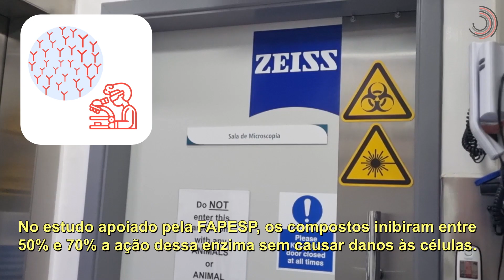Ciência SP | Identificados três compostos naturais que impedem a replicação do coronavírus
Pesquisadores do Instituto de Ciências Biomédicas da USP em colaboração com a Universidade de Hamburgo, na Alemanha, identificaram três compostos naturais com potencial para serem testados no tratamento da COVID-19. Todos são derivados do fenol e classificados como polifenóis, uma classe de bioativos presentes em plantas.

As moléculas foram selecionadas após a triagem de 500 fármacos e se mostraram capazes de inibir a proteína PLpro – uma das enzimas responsáveis pela proliferação do SARS-CoV-2.

No estudo apoiado pela FAPESP, os compostos inibiram entre 50% e 70% a ação dessa enzima sem causar danos às células. Segundo os pesquisadores, a descoberta desse alvo terapêutico é muito relevante, pois existem poucos estudos sobre a proteína PLpro.

O trabalho foi realizado no laboratório de alta biossegurança NB3 do ICB-USP.